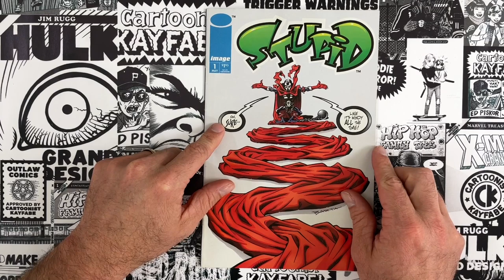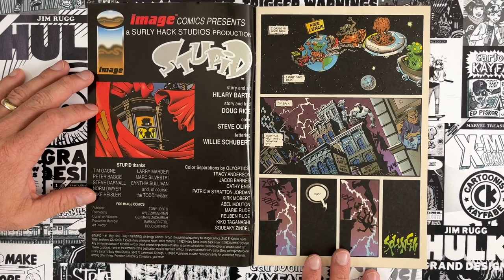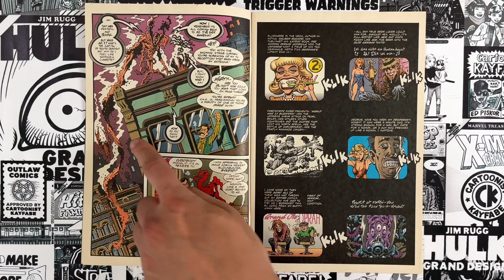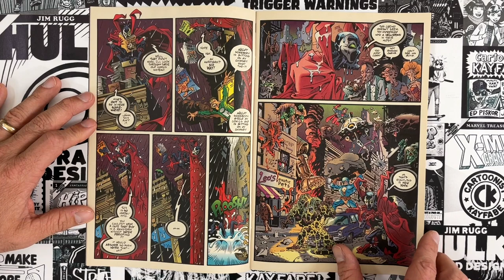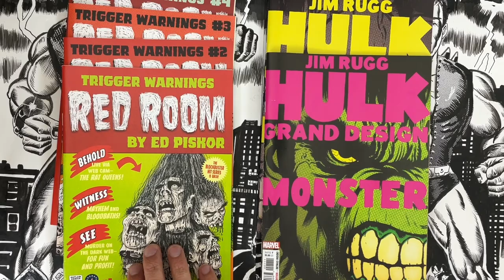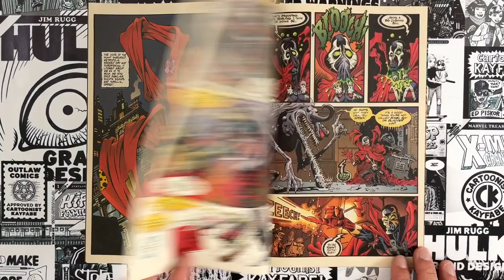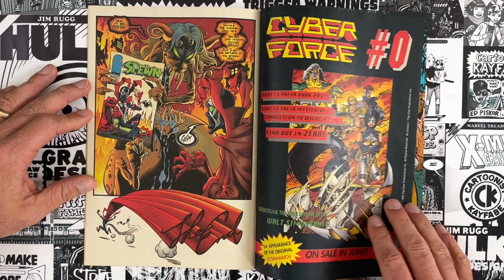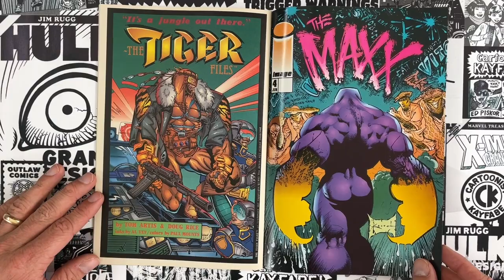The STUPIDEST Image Comic?!